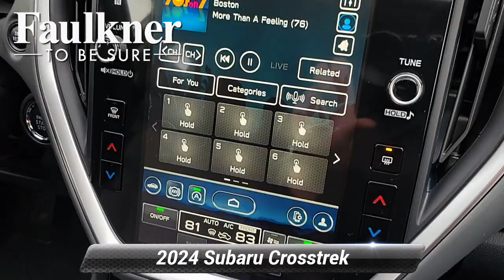New 2024 Subaru Crosstrek Premium, Harrisburg, PA RH347804